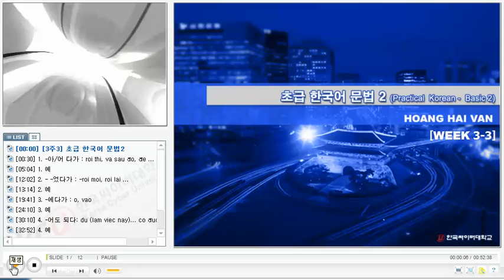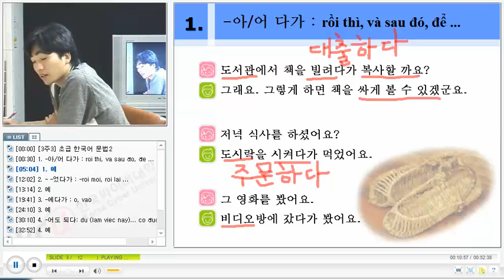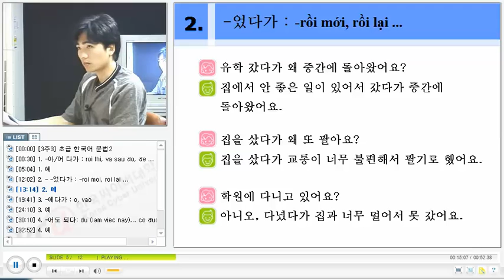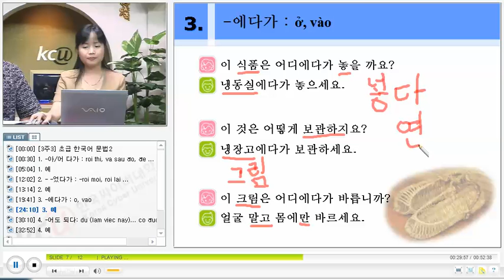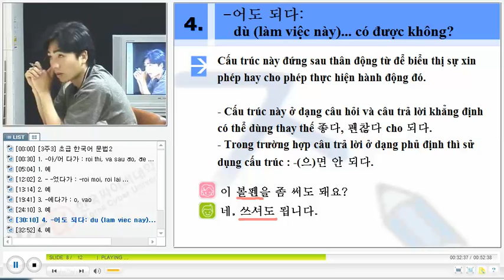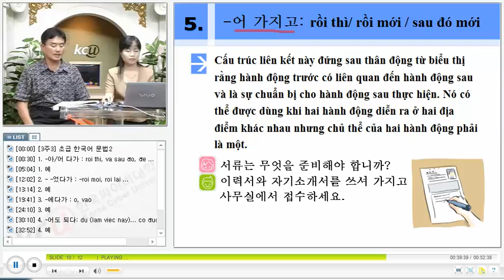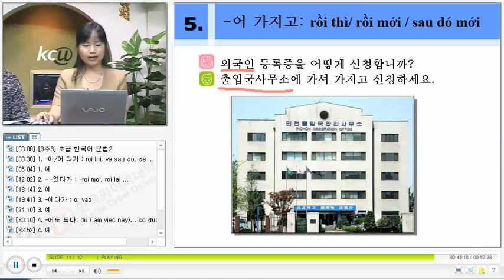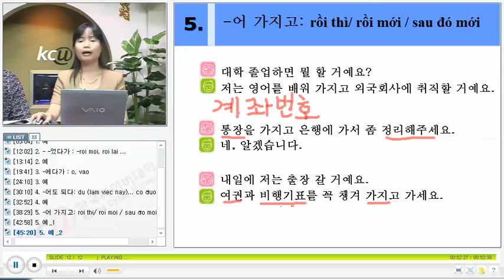베트남 한국어 문법 - KGV Korean Grammar in Vietnamese 1209